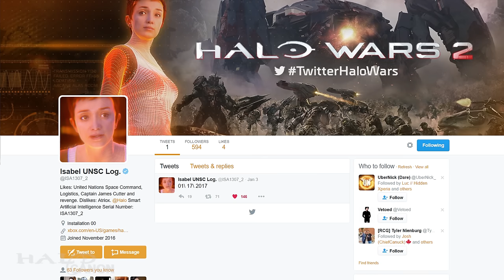Halo Wars 2 - News Updates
Some news regarding Halo Wars 2 has dropped recently, so let's takes a look.